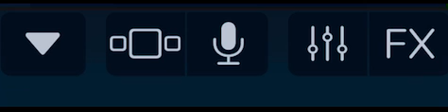This is what happens when you talk shi about mecha